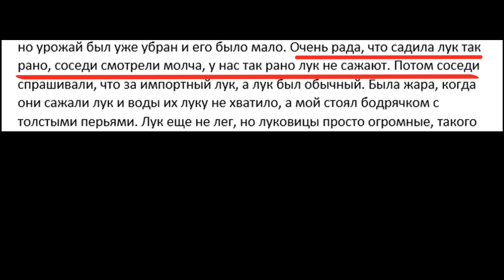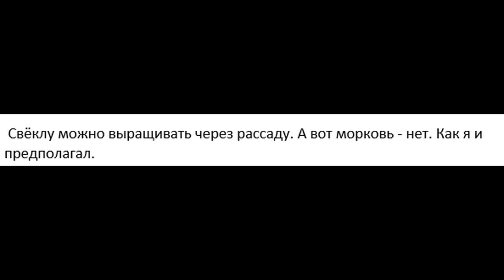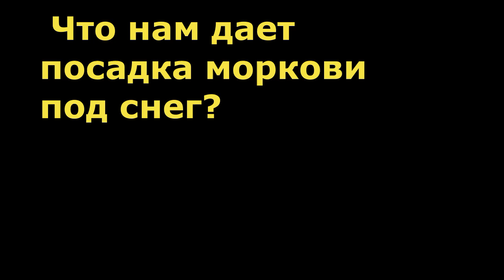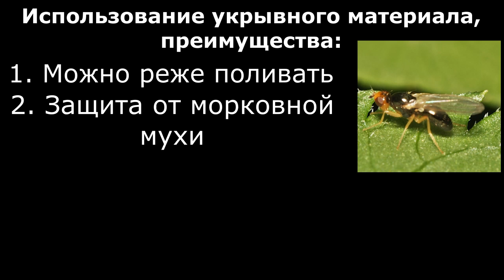Уборка УРОЖАЯ МОРКОВИ В ИЮЛЕ. ПОДМОСКОВЬЕ. СОВМЕСТНЫЕ ПОСАДКИ лука и моркови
Раннюю морковь в Подмосковье можно выращивать безрассадным способом, и это очень просто!